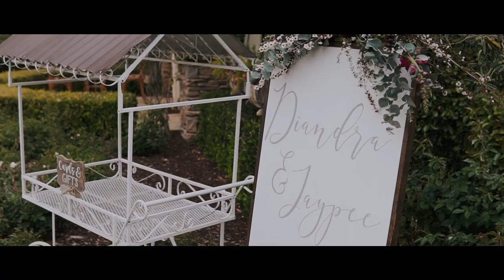Forever Always Farms // Diandra & Jaypee's Wedding Video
Diandra & Jaypee are some of the most fun-loving and adventurous people we’ve met. SO much fun filming this one!!!

You have wedding? Let’s get in touch 👉

|| FOLLOW US ||